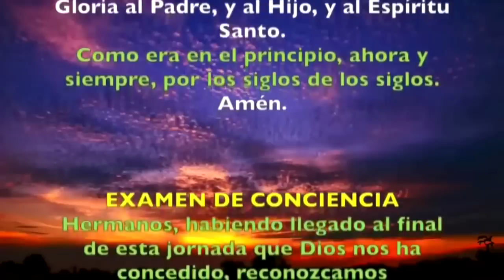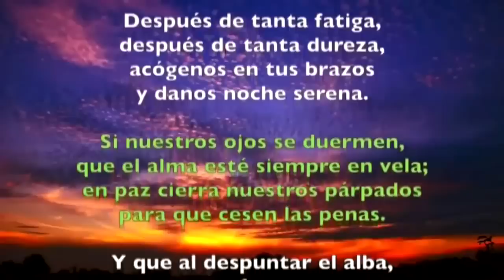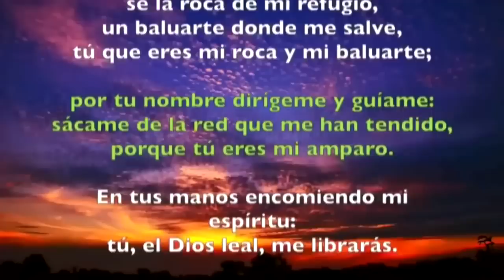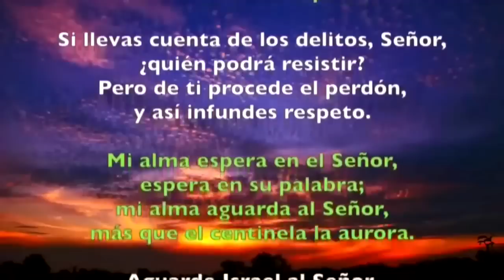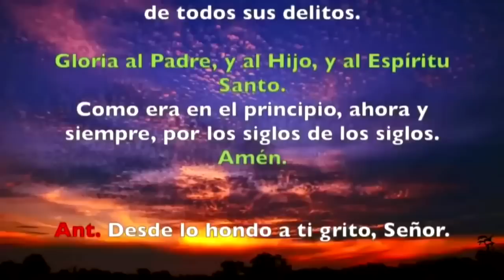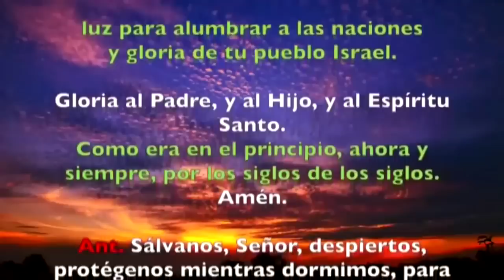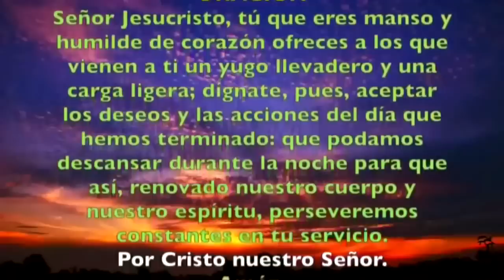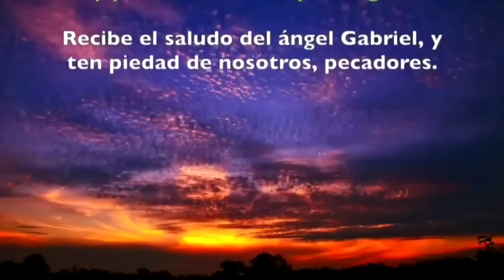Oración de la noche (Completas) MIÉRCOLES OCTAVA DE PASCUA 24 DE ABRIL 2019 | Padre Sam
Liturgia de las Horas, Miércoles de la Octava de Pascua, 24 de abril de 2019.